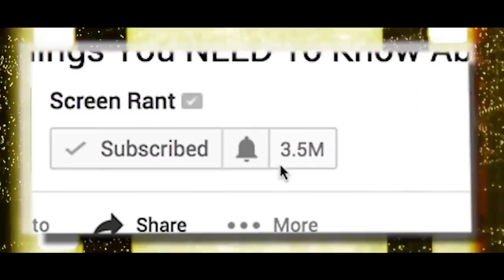5 Cartoon Shows You Didn't Realize Are Connected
Ah, nothing inspires more joy in mega fans than a crossover between two beloved series.Of course, not all crossovers are big events, sometimes they are small little references and cameos that are just enough to let ya know that the two shows are connected. But it's still exciting either way. So to stoke your excitement, I present to you:

Connections you might have missed between your favorite cartoon shows.